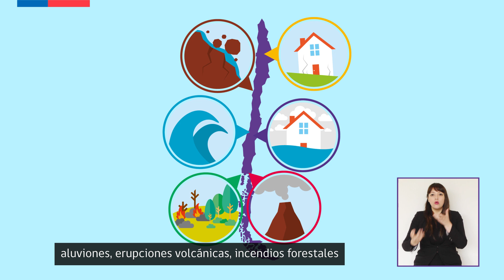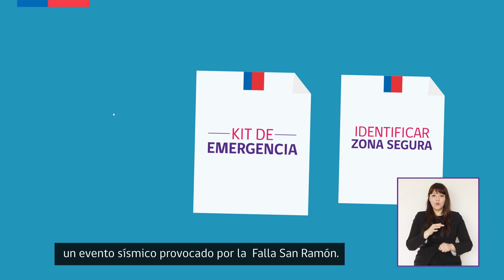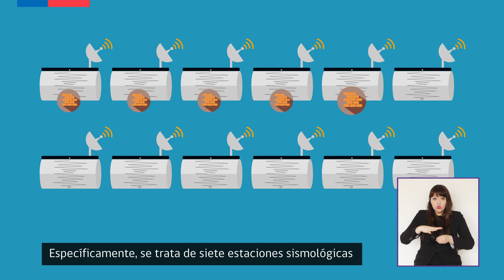Estudio Caracterización de Peligro Sísmico y Monitoreo de la Falla San Ramón